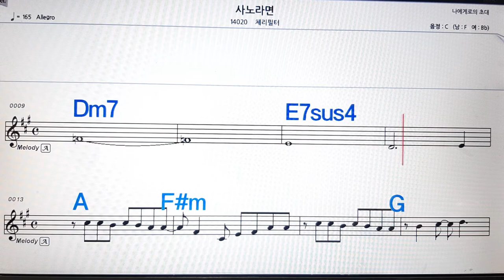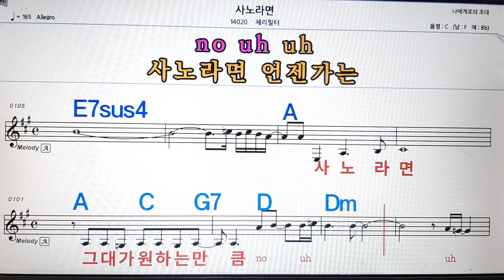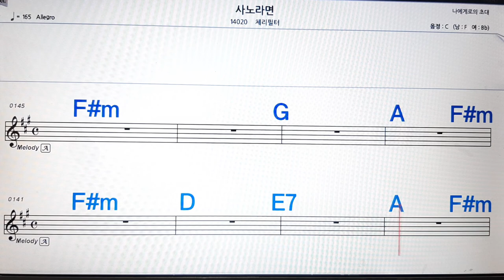사노라면/체리필더💋노래방, 악보,반주, 가라오케 ,코드, 가사 .💖Karaoke, Sheet music ,Chord, Lyrics ,MR